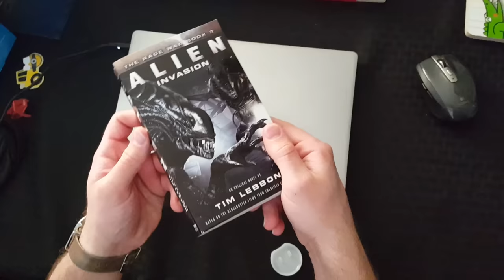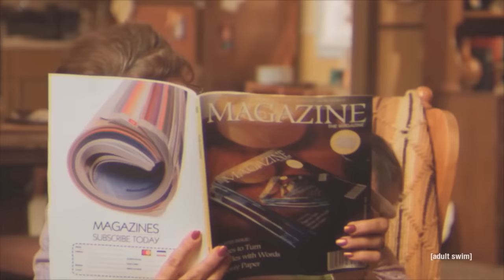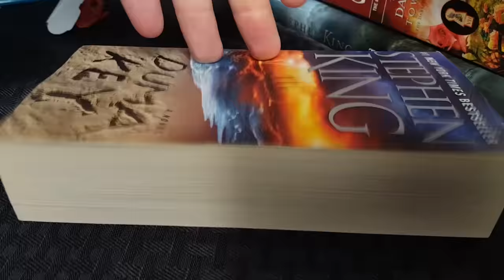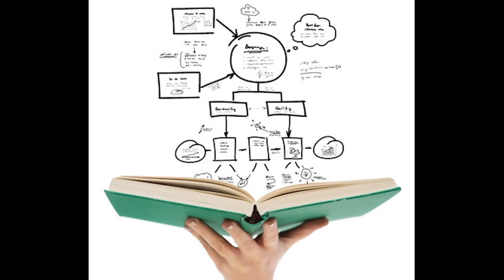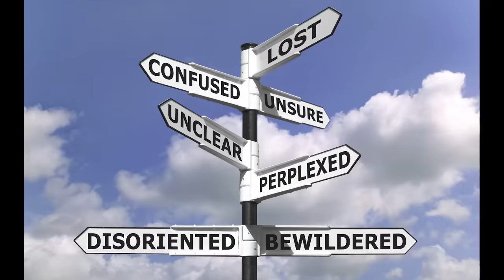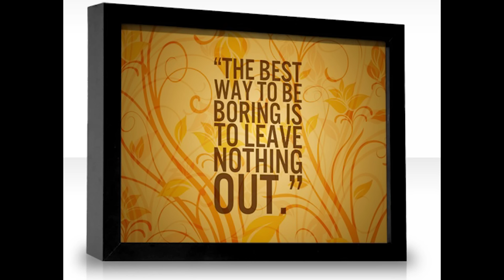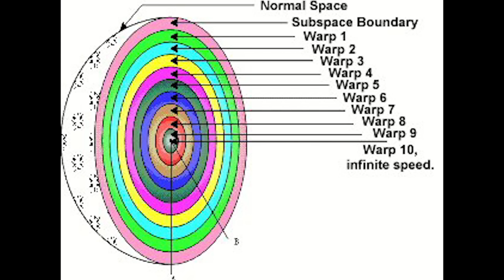Alien Invasion Book Review - Rage War 2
So, we read another book, and reviewed it for you.  So enjoy watching it.  Alien: Invasion by Tim Lebbon.